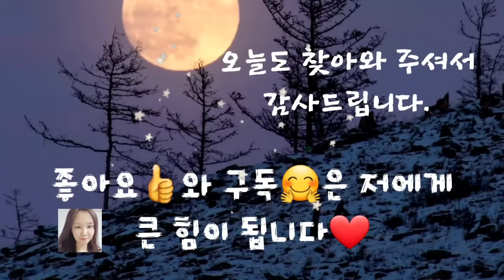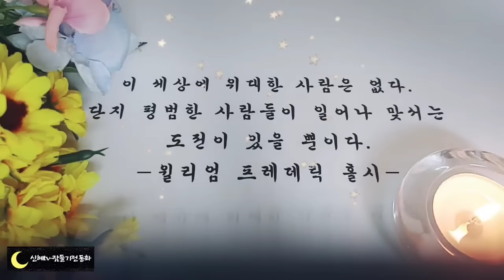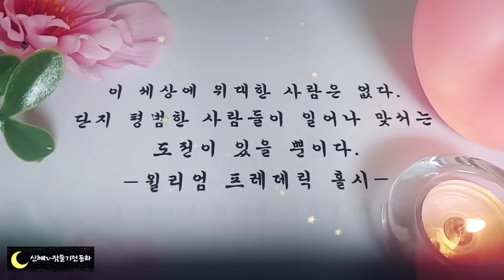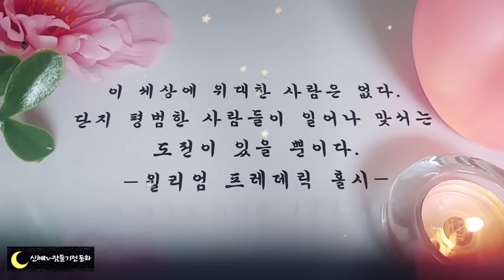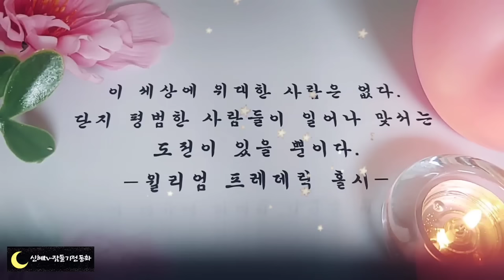🌜어른들을 위한 옛날이야기🌛/불상이 된 사람/옛날이야기/동화/잠자리동화/오디오북/수면동화/설화/신혜tv/신혜/야담/잠들기전동화/중간광고없음/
불상이 된 두사람(0:00)
개에게 혼이 난 여우(7:18)
호랑이를 물리친 당나귀(16:24)
메추라기의 꽁지(24:02)
두 부모를 모신 사람(30:49)
스님에게 바치는 쌀과 소금(37:22)
호랑이가 돌리는 연자방아(43:56)
엎질러진 물(56:56)
이야기정리,의견(59:50)

'내 밥 먹은 개가 발 뒤축 문다'라는 말 들어보셨나요? 남의 친절을 받은 이가 감사해 하기는 커녕 그 사람에게 나쁜일을 할 때 쓰는 말입니다.
호랑이가 돌리는 연자방아 이야기에서 호랑이에게 해주기에 딱 맞는 말이지요.
다친 호랑이는 치료를 해준 은혜도 모르고 도리어 밥을 축내며 나쁜짓만 하였습니다.
이 이야기와 비슷한 속담으로 물에 빠진 놈 건져 놓으니 봇짐 내놓으라 한다는 속담도 있습니다.
 남에게 먼저 베풀지는 못할지.언정 은혜를 원수로 갚는 일은 없어야겠습니다.